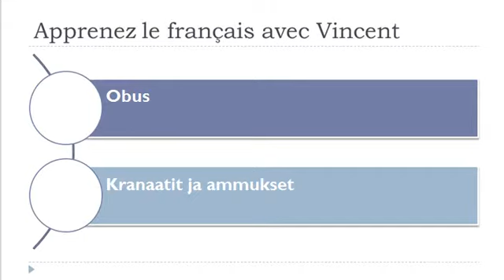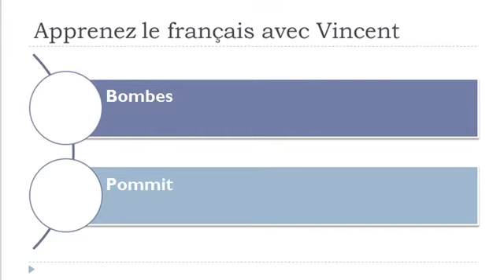Opi ranskaa = Sanasto = Ampumatarvikkeet